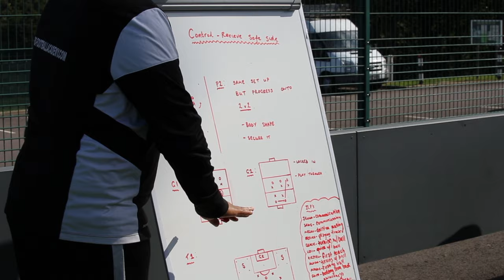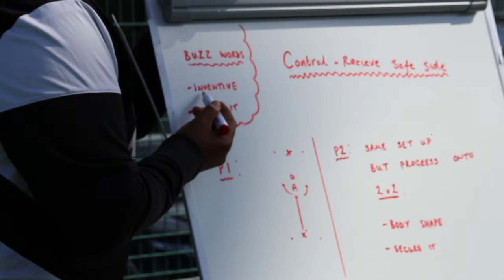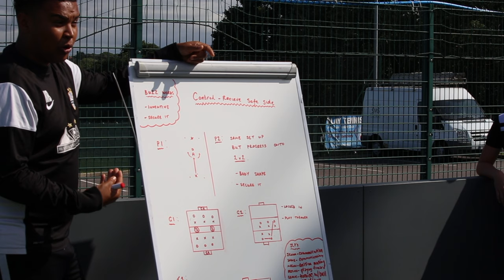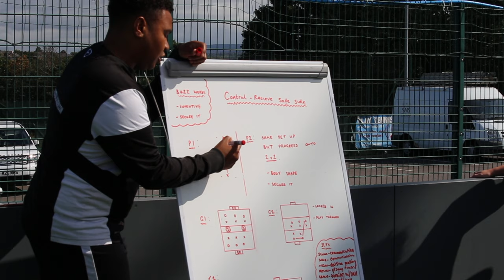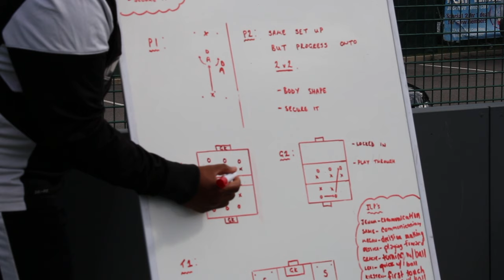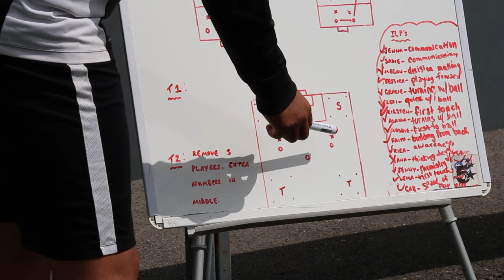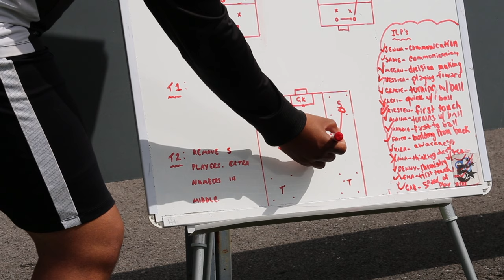USA Soccer U18's Girls full Training Session